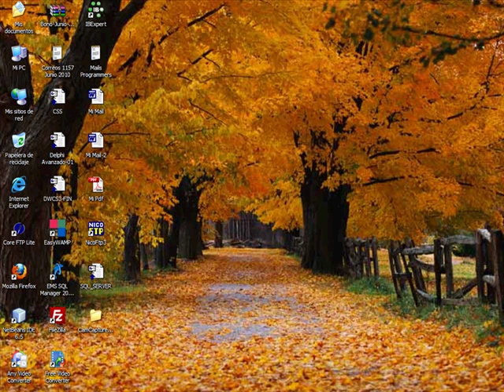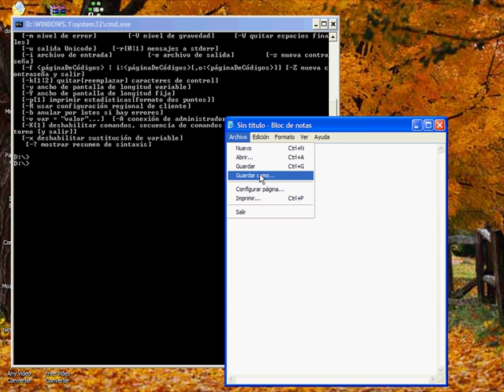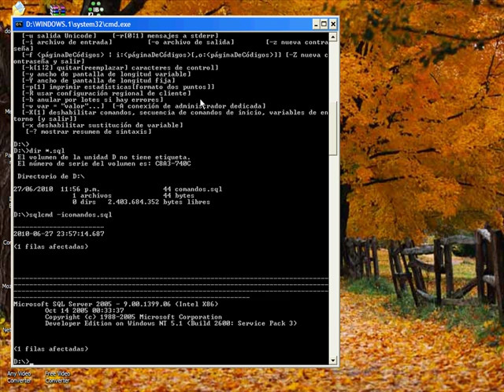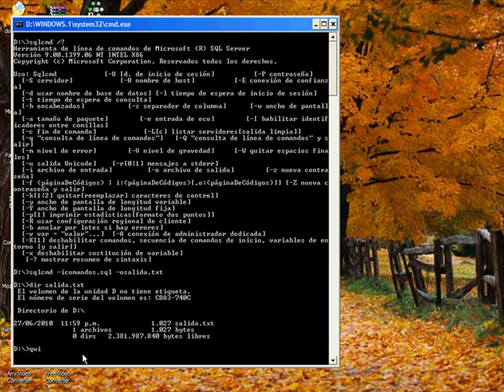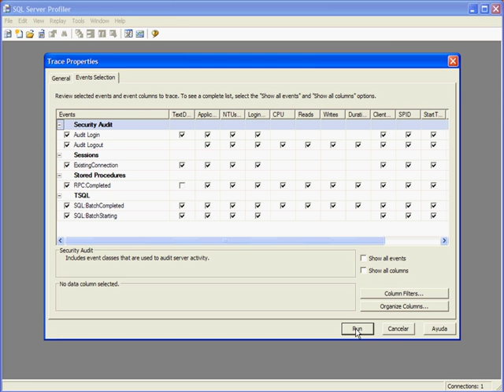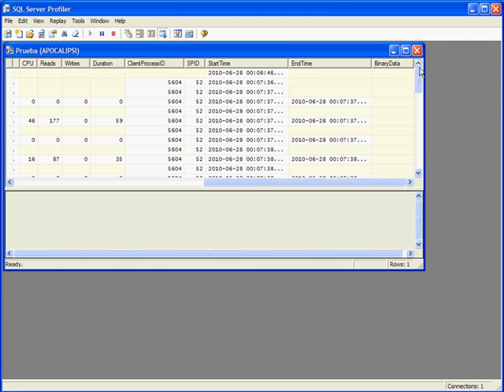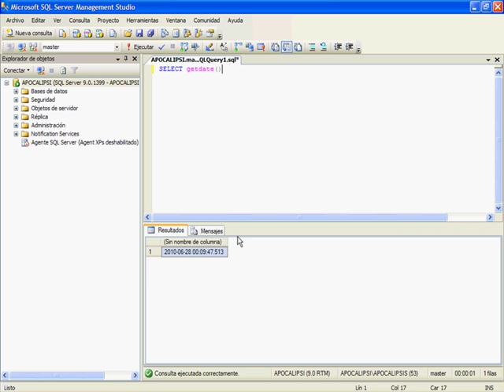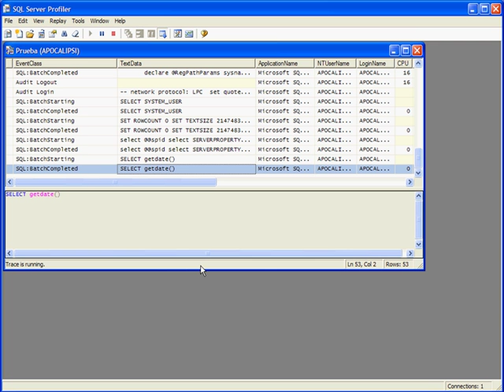CURSO DE BASE DE DATOS CON SQL SERVER 2005/2008 - VIDEO 07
Examen del SQLCMD para colocar comandos SQL dese la línea de comandos del sistema. Explicación y uso del SQL Server Profiler para procesos de auditoría de Bases de Datos.